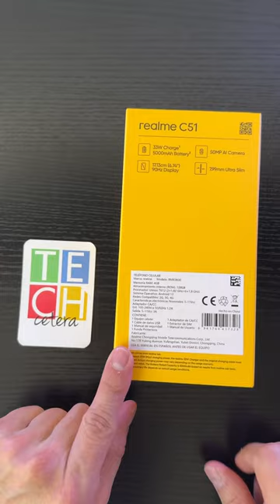Primera vista al nuevo smartphone realmec51!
Contenido

El destape, especificaciones y unboxing del realme C51 que acaba de llegar a Colombia!

📌 ÍNDICE 📌

00:00 Introducción
00:19 Las especificaciones del realme C5
00:48 Los contenidos de la caja del realme C5 tal como se comercializa en Colombia

📌 Media 📌